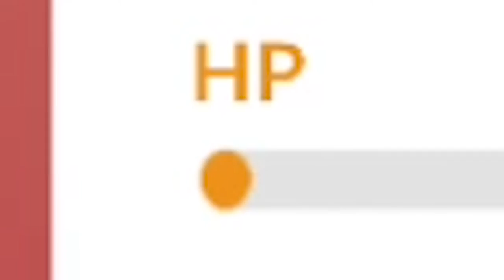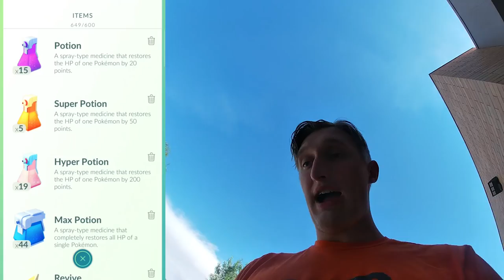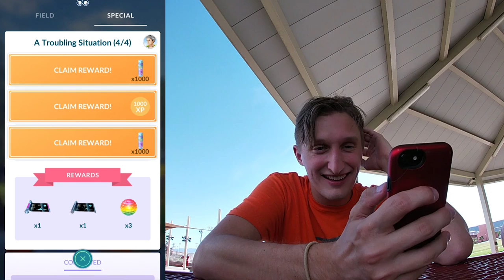Ralts Community Day: Most Unexpected Shiny yet!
🦀🦀🦀HAIR IS GONE🦀🦀🦀